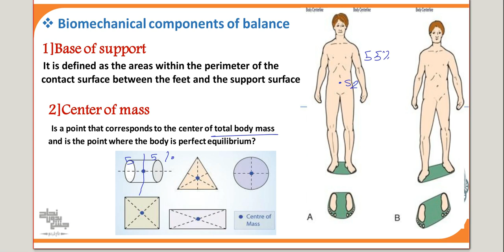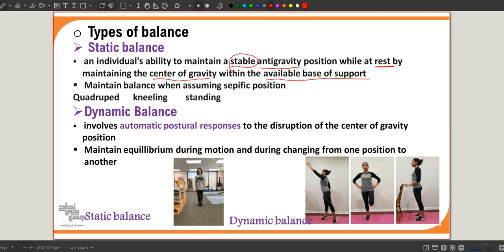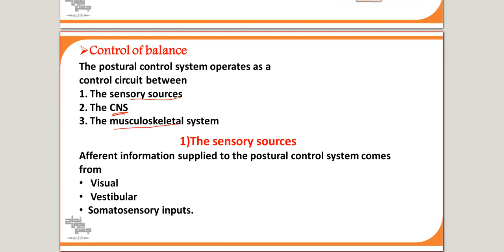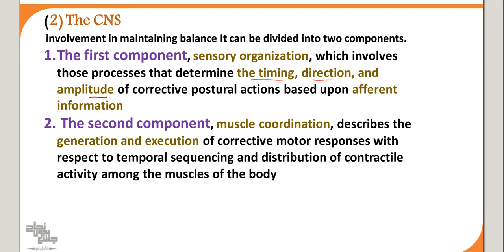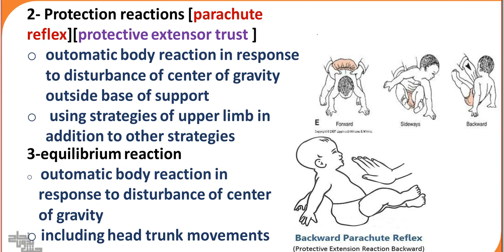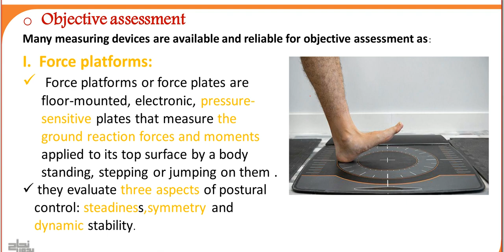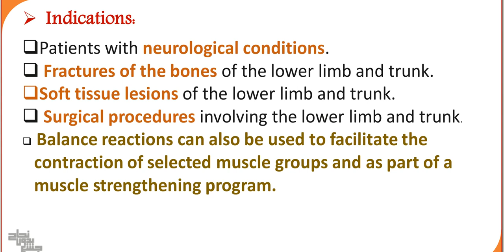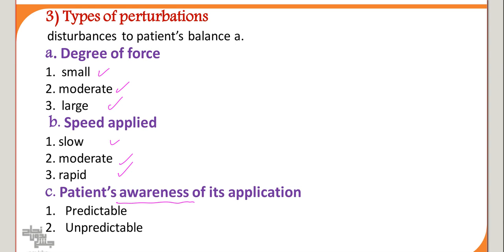Balance & coordination, Therapeutic EX 1, pages (140-146)